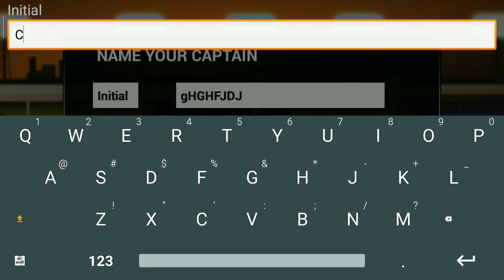IPL - MUMBAI VS CHENNAI - stick cricket